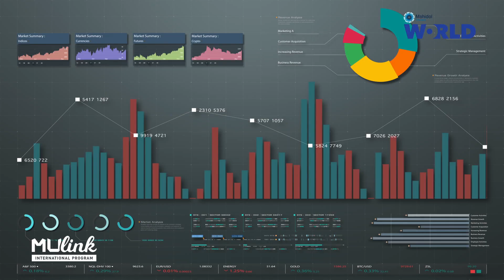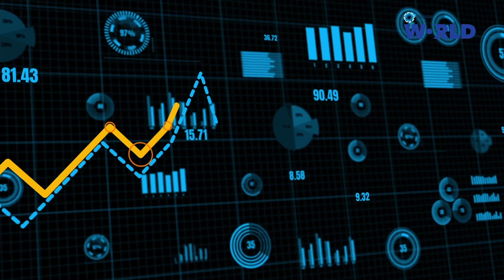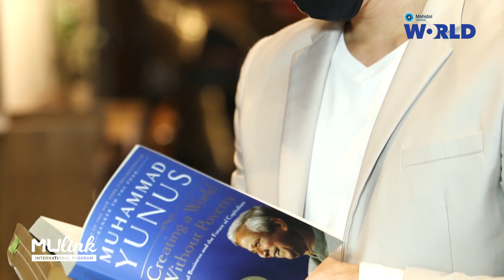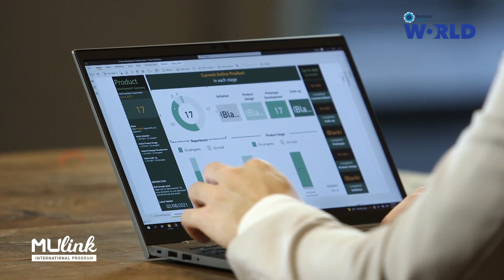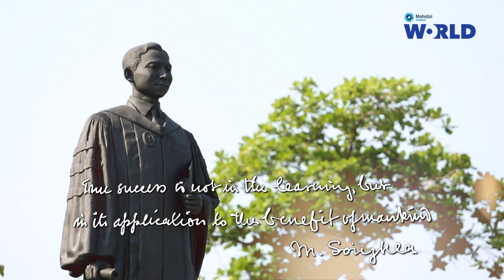How to Become a Data Analyst in Chemical Industry? | MU Link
Today, the world is full of data and the data analytics profession and employment is exploding. In MU Link International Program: How to Become a Data Analyst in Chemical Industry, we take you to know more about this profession especially the data analyst who is working in the chemical industry. Mr. Bodin Wanichodom, an alumnus from Department of Chemical Engineering, Faculty of Engineering, Mahidol University, who is currently working at PTT Energy Solutions Co., Ltd., explain to the audience how to become a data analyst in the Chemical Industry. What should they know, what skills should they have and what background should they have so that they can have great future in their career path.

ปัจจุบัน โลกเต็มไปด้วยข้อมูล และอาชีพด้านการวิเคราะห์ข้อมูลกำลังเป็นที่ต้องการของตลาดอย่างมาก ในรายการ MU Link International Program: How to Become a Data Analyst in Chemical Industry? เราพาผู้ชมไปทำความรู้จักอาชีพนักวิเคราะห์ข้อมูล ซึ่งทำงานในอุตสาหกรรมทางเคมี  คุณบดินทร์ วานิโชดม ศิษย์เก่า ปริญญาโทภาควิชาวิศวกรรมเคมีบูรณาการ (หลักสูตรนานาชาติ) คณะวิศวกรรมศาสตร์ มหาวิทยาลัยมหิดล ซึ่งทำงานที่ บริษัท พีทีที เอนเนอร์ยี่ โซลูชั่นส์ จำกัด มาอธิบายให้เราฟังว่า การเป็นนักวิเคราะห์ข้อมูลที่ทำงานในอุตสาหกรรมด้านเคมีนั้น ควรมีความรู้อะไร ทักษะอะไรที่จำเป็นต่อการทำงาน และควรมีพื้นฐานอะไรบ้าง เพื่ออนาคตที่สดใสของการประกอบอาชีพนี้